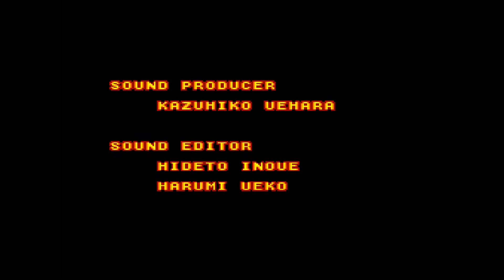🎮 Teenage Mutant Ninja Turtles Tournament Fighters | Download ROM + PS2 | Super Nintendo Nostalgia 🎮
↓↓ LEIA A DESCRIÇÃO ↔ READ THE DESCRIPTION ↓↓

Teenage Mutant Ninja Turtles: Tournament Fighters é um jogo de Luta / Fighting desenvolvido pela Konami e publicado pela Konami em 04 de setembro de 1993 para Super Nintendo.Produzido por Kuniaki Kinoshita e Kazuhiro Aoyama, com direção de Yasuo Okuda.

Os cheats de Teenage Mutant Ninja Turtles: Tournament Fighters darão um toque a mais para o seu jogo. Não há muitos truques disponíveis, mas todos eles são bastante úteis; com eles, você conseguirá mais créditos e níveis extras, por exemplo, além de experimentar a oportunidade de jogar como um dos chefões.( ROM

Teenage Mutant Ninja Turtles: Tournament Fighters é um jogo lançado originalmente entre 1993 e 1994. Produzido pela Konami, ele chegou primeiro para os consoles NES, Mega Drive, e Super NES. Na versão para Super Nintendo, você deve escolher entre um dos 10 personagens jogáveis para batalhar contra os oponentes e chefões.

Saúde Ilimitada: 7E0EE460
Saúde Ilimitada (Jogador 1): 7E0EE46E
Saúde Ilimitada (Jogador 1): 7E1AAE60
Tempo Ilimitado: 7E008E99
10 créditos: 7E1F9601
Ativar novos níveis: 7E1F9C01
Inimigos de um tiro: 7E0FC401
Inimigos morrem em um tiro: 7E0FC400
Barra de energia total: 7E1AC060
Modo de alta velocidade: 7E1F9A01
Jogador 2 (Sem Saúde): 7E1AFE00
Oponente fica tonto após cada derrube: 7E0FC210
Barra de energia vazia do oponente: 7E1B1000
Especiais na história: 7E1F9801
Vença uma rodada para vencer a partida: 7E195002

 A capa mostrava Donatello enfrentando Armaggon . A história da versão SNES tem um torneio sendo organizado e muitos lutadores entraram, sendo Shredder um deles. As Tartarugas decidem participar para deter seu inimigo, além de provar sua força no torneio,oo mesmo tempo, Karai sequestra April O'Neil e Splinter , e as Tartarugas devem viajar pelos Estados Unidos em seu Turtle Blimp , derrotando outros lutadores e coletando informações.